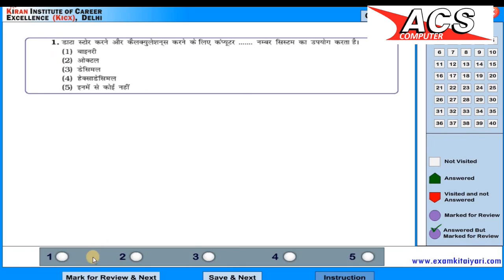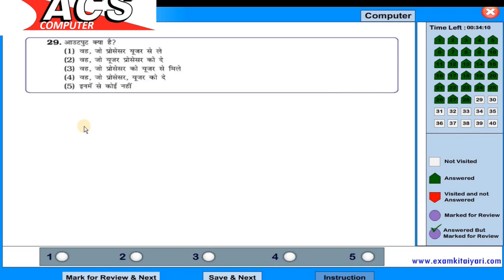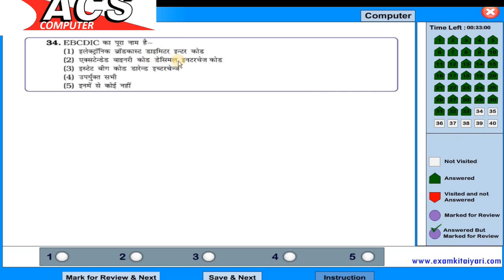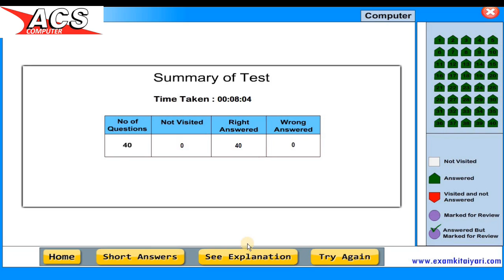ccc online Test in hindi #1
ccc online Test in hindi step by step